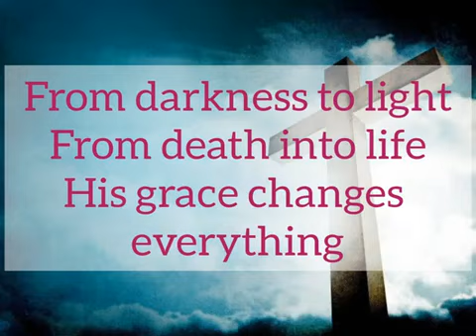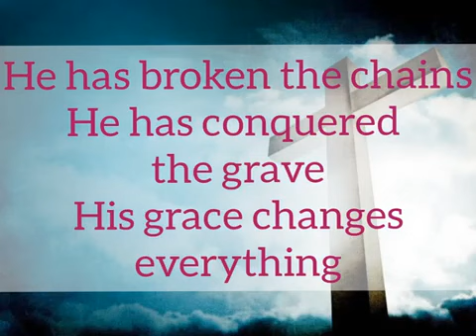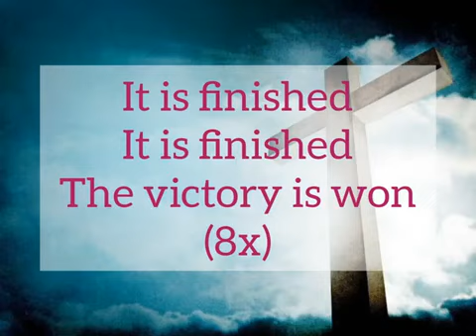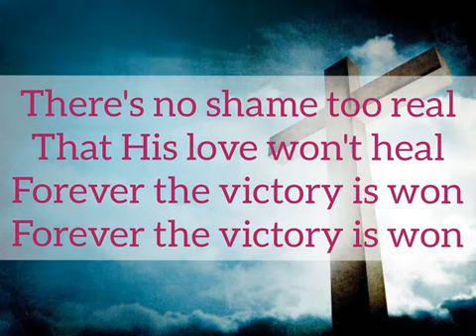Grace Changes Everything - Lyric Video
If you are the owner of the material used in this content